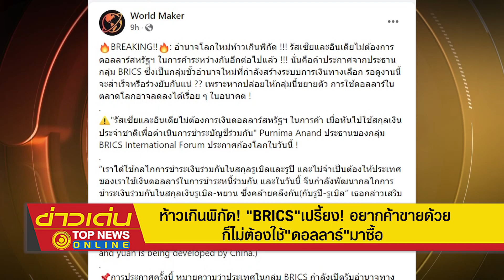ห้าวเกินพิกัด "BRICS" เปรี้ยง อยากค้าขายด้วย ก็ไม่ต้องใช้ "ดอลลาร์" มาซื้อ | ข่าวเด่น | TOP NEWS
ดีดนิวปุ๊บ ดับสูญปั๊บ อำนาจโลกใหม่ "กลุ่ม BRICS" "รัสเซีย-อินเดีย" ไม่ต้องการดอลลาร์สหรัฐ ทำการค้าระหว่างกันอีกต่อไป ไม่ง้อระบบ "SWIFT" พร้อมเปิดรับอำนาจทาง เศรษฐกิจ "มอสโก-ปักกิ่ง" ด้าน ประธาน BRICS ชี้ การค้าร่วม "อินเดีย-รัสเซีย" โตจุก ๆ 500% ในรอบ 40 ปี